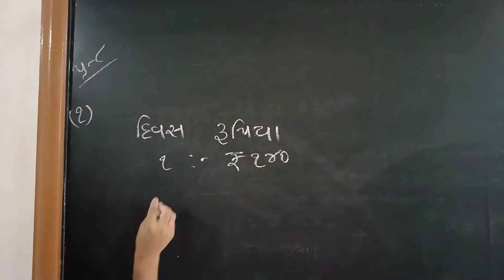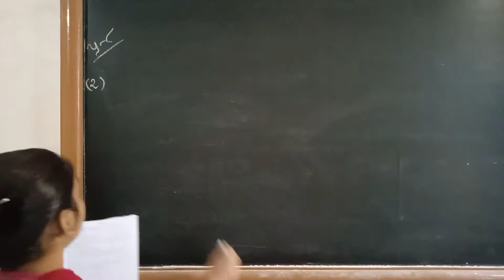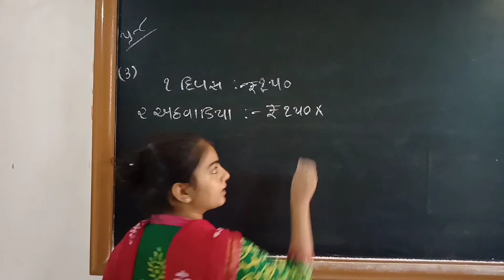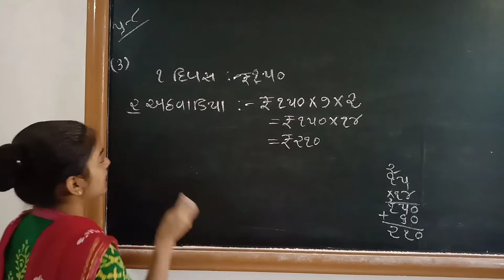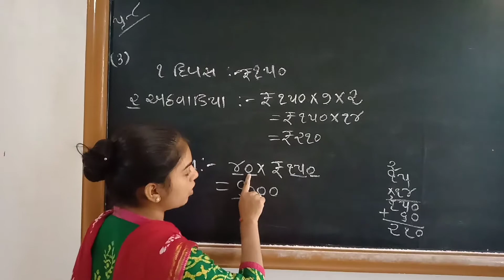std 4G maths lesson 6 part 4